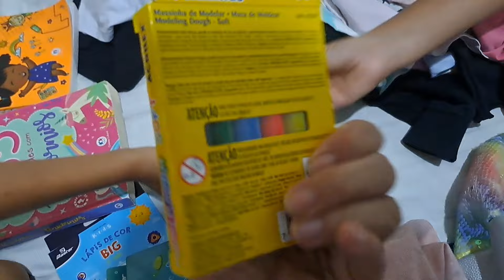NO SILENCIO AS COISAS MUDAM!Dia de fisioterapia|peguei meu óculos+ parquinho do lado de casa🥰